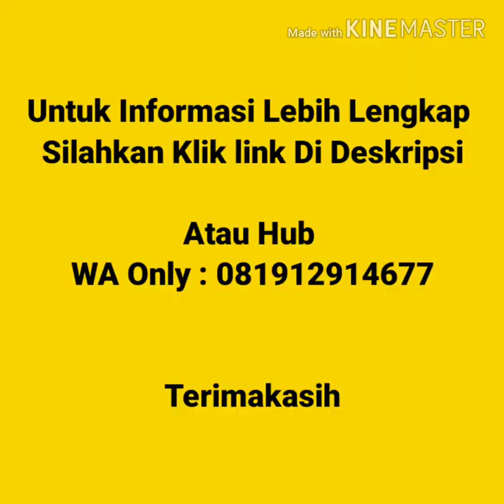Jual Kaos Polos Murah Di Tanjung Pinang | WA 081912914677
Jual Kaos Polos Murah Di Tanjung Pinang   Kaos polos lengan pendek, kaos polos lengan panjang, vneck lengan pendek, vneck lengan panjang, wangki polo  shirt

informasi Detai HUB WA : 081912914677Jual Kaos Polos Murah Di Jawa Tengah  Kaos polos lengan pendek, kaos polos lengan panjang, vneck lengan pendek, vneck lengan panjang, wangki polo  shirt